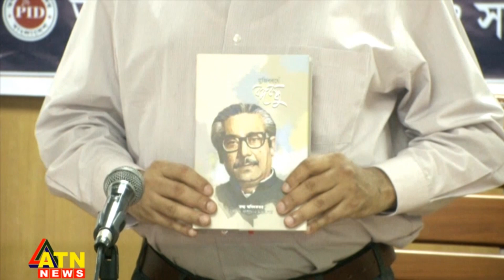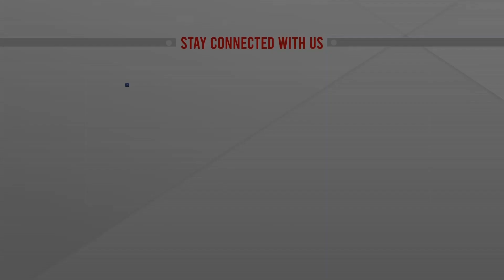সারাদেশের মানুষ উল্লসিত, বিএনপি লজ্জিত | ATN News